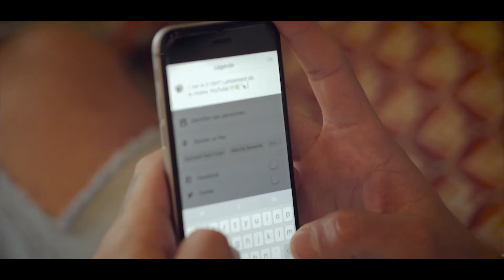Lancement de ma chaine Beauty & Life style : "Gianni COPPA"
Bienvenue sur ma chaine Beauty & Life style !

Je m'appelle Gianni COPPA, je suis coiffeur coloriste, et je vous proposerai à partir du 16 novembre 2016 de découvrir chaque semaine, un nouveau tuto : Des idées de coiffure, simples et rapides, des conseils de couleurs, mes coups de coeur capillaires et toutes formes de créations originales... Tout pour embellir et soigner vos cheveux et votre look ;)

Gianni
Coiffeur et créateur du salon R' Factory - Paris 15 / Expert Matrix-L'Oréal